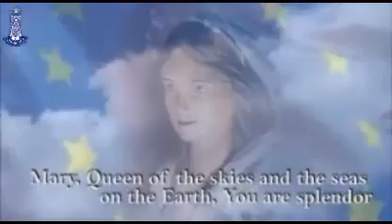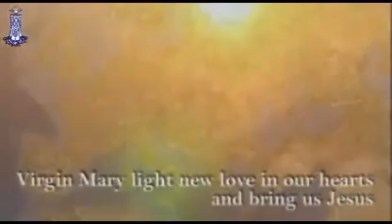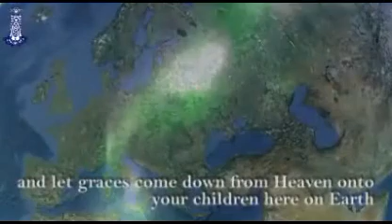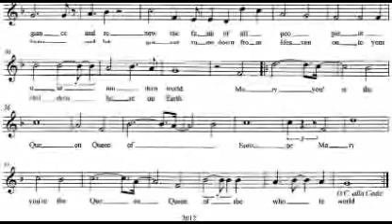BANDIERA di MARIA DI NAZARETH inglese